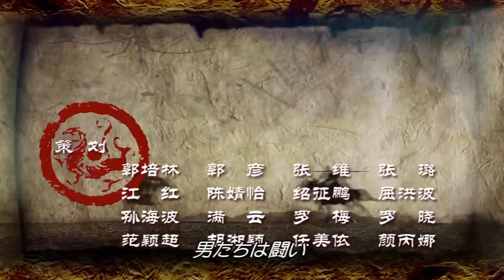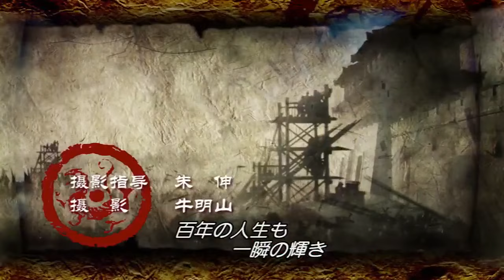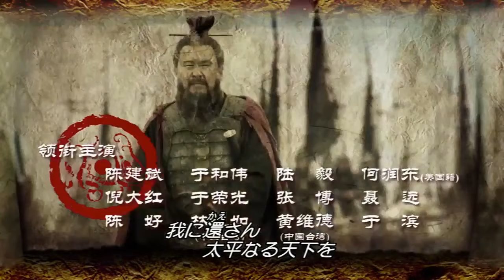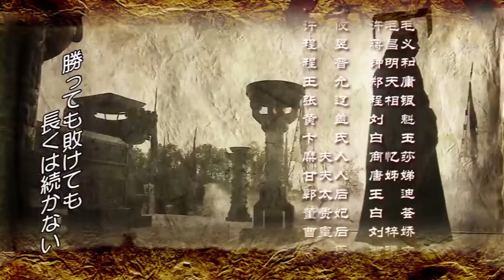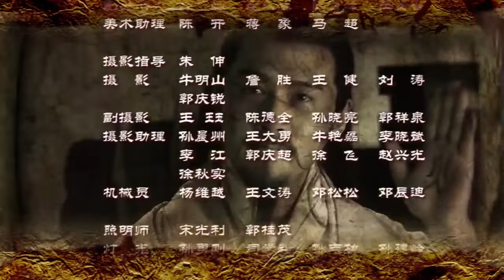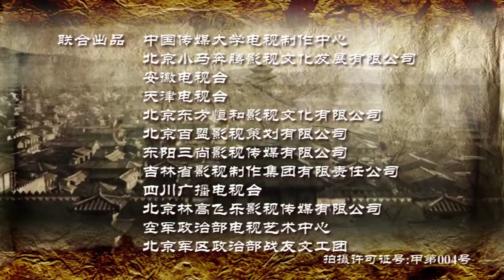三国志 Three Kingdoms 48話【日本語吹替】